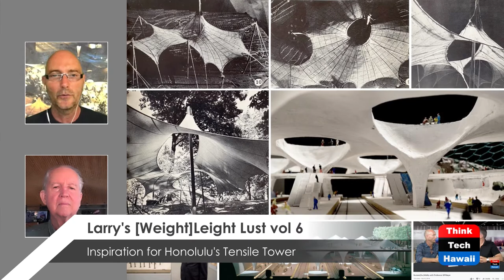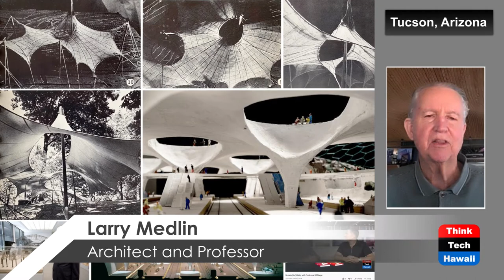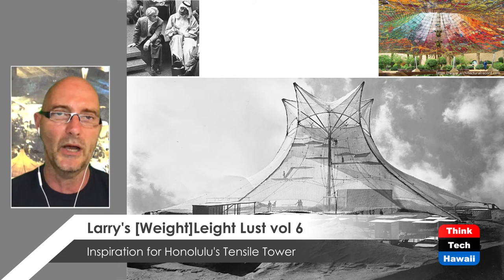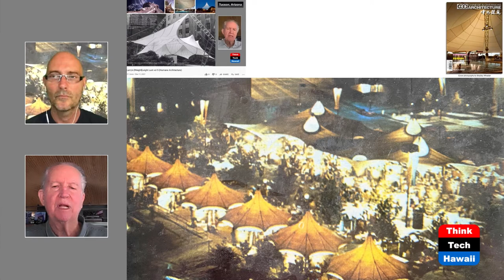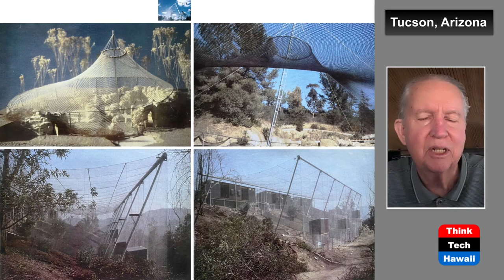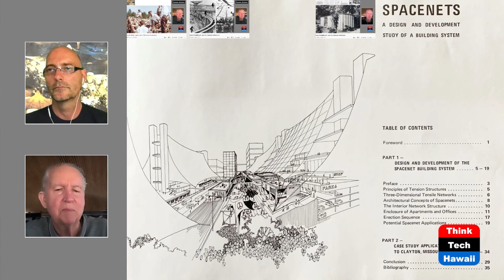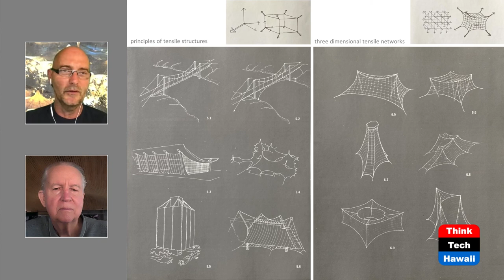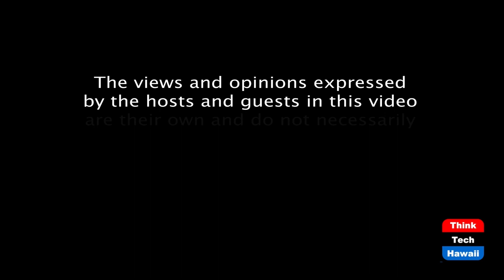Larry's [Weight]Leight Lust vol 6 (Humane Architecture)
Inspiration for Honolulu's Tensile Tower.  The host for this episode is Martin Despang.  The guest for this episode is Larry Medlin.

Larry Medlin is a living legend legacy expert of lightweight structures. He developed the German Pavilion for the 1967 World Expo together with Pritzker Price recipient Frei Otto, was best friend with Konrad Wachsmann and was once invited by Janice Joplin to dance with her. Both his professional and his academic practice at Washington University and the University of Arizona are discussed to be inspirational for a to be reconsidered built environment in the exotic tropics of Honolulu Hawaii.